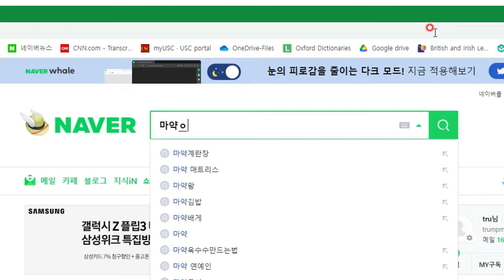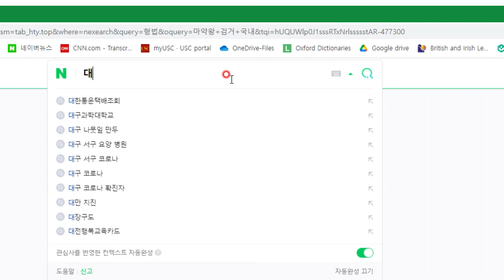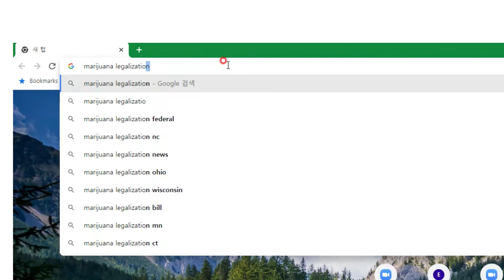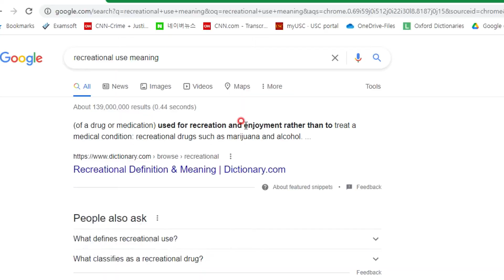마약왕은 검거되고, 마리화나는 합법되고. 다른 나라 가서 마약은.....[최변의 쏼라쏼라]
마리화나

캐나다 합법
조지아 합법
멕시코 합법...

이제 곧 뉴욕까지 합법될듯 합니다;;

📌법무법인 시우 최재원 변호사